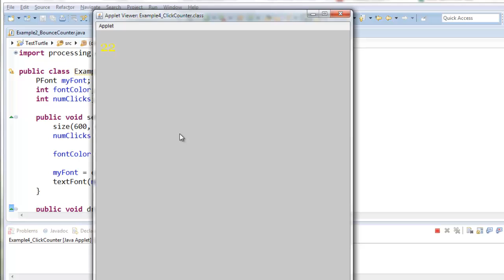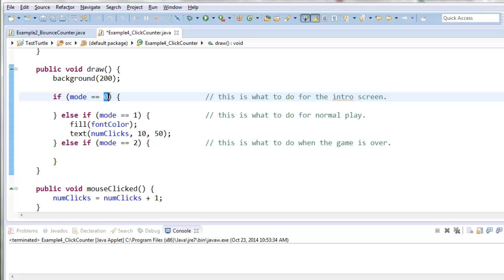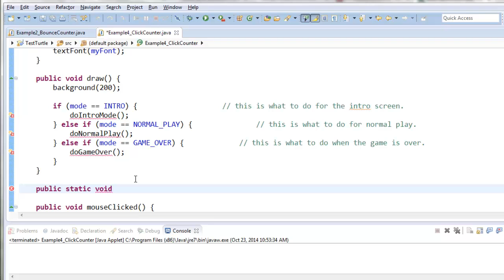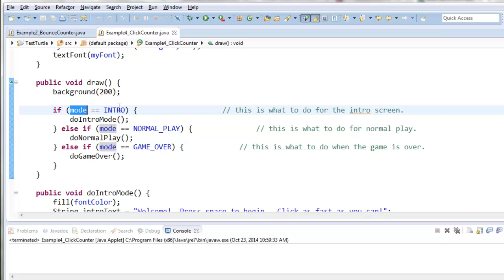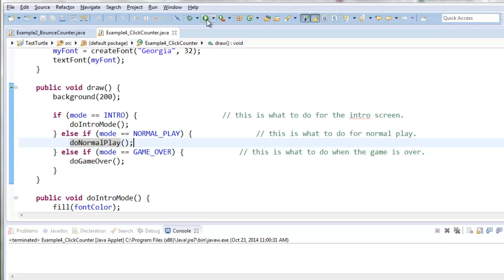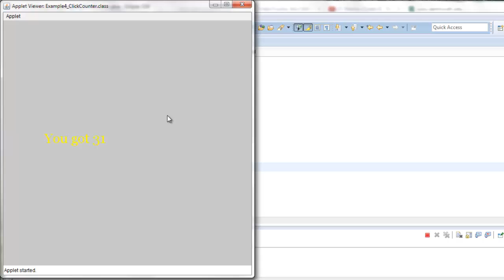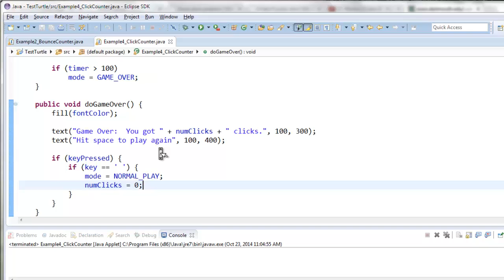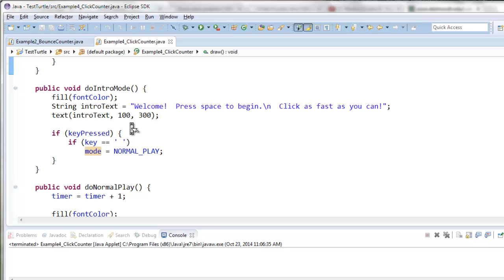Processing Game Tutorials: Adding Modes - Levels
This is a brief tutorial about a way to add levels or different modes to your game in Processing.